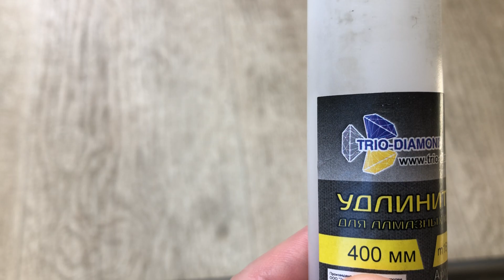Удлинитель SDS-plus M16 400 mm для алмазных коронок по бетону, Trio-Diamond, Артикул: 290700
Удлинитель SDS-plus M16 400 mm для алмазных коронок по бетону, Trio-Diamond, Код товара: TB10122223

Назначение: хвостовики и удлинители для алмазных коронок по бетону и керамограниту.
Особенности: удлинители для алмазных коронок позволяют высверливать отверстия глубиной до 400 мм с помощью перфоратора или дрели.